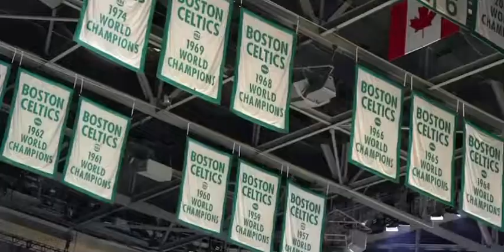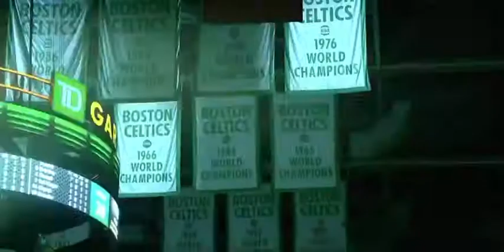Paul Pierce with a Message for the 2020 Celtics as they Head into Game 7 vs